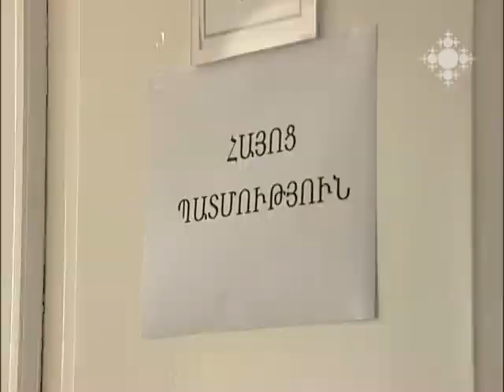«Առարկայական լավագույն ուսուցիչ» մրցույթի հանրապետական փուլը Մայր Աթոռ Ս.Էջմիածնում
Արդեն տասը տարի շարունակ Մայր Աթոռ Ս.Էջմիածինը և ԿԳՆ կազմակերպում են «Առարկայական լավագույն ուսուցիչ» մրցույթը: Հայոց լեզու և գրականություն, հայոց եկեղեցու պատմություն, ֆիզիկա, քիմիա, կենսաբանություն և դասվարություն. այս առարկաների ուսուցիչներն են մրցում «Լավագույն ուսուցիչ» հաղթանակին արժանանալու համար: